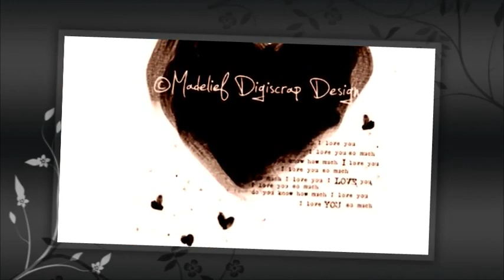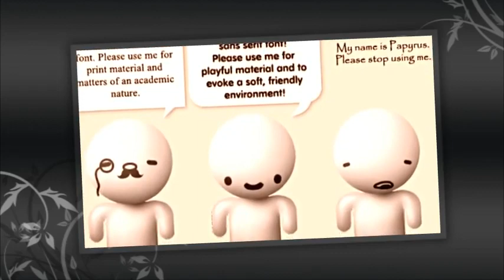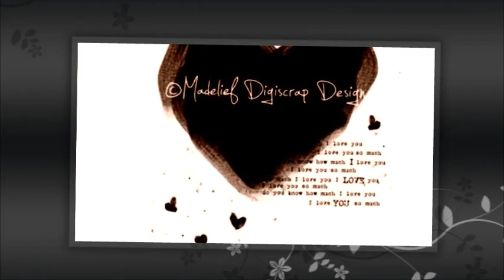myanmar love song.....koko aung